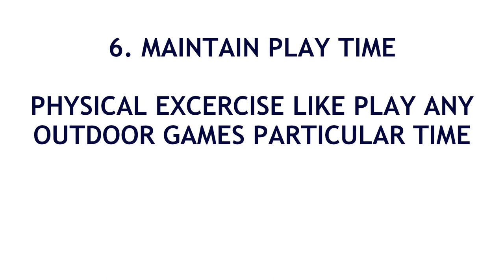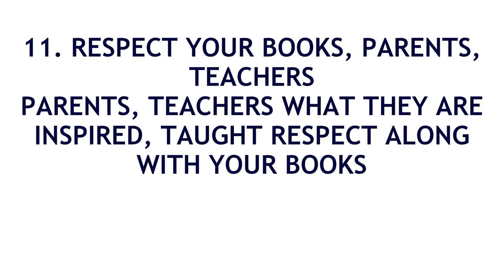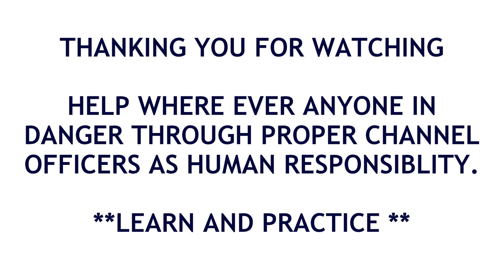Top 12 steps for success in the examinations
top 12 steps for success in the examinations.  Planning is not enough but it implement and work hard is must for getting top score in the examinations. Physical trained by subject to subject along with healthy habits and exercise both physical body and mind relax.  I am a Blogger and You Tuber.